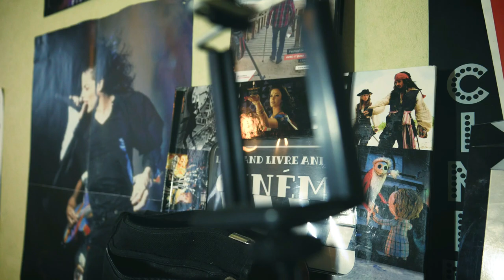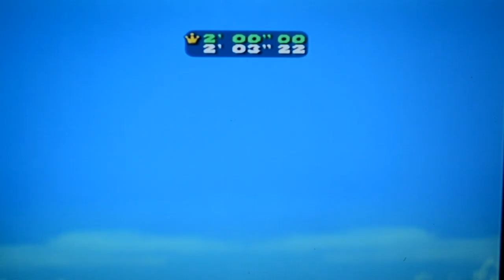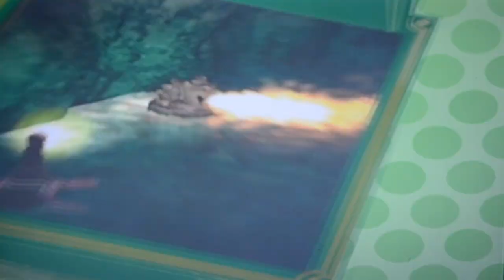🎮 MARIO PARTY 4 - PARTIE 1 🎮️